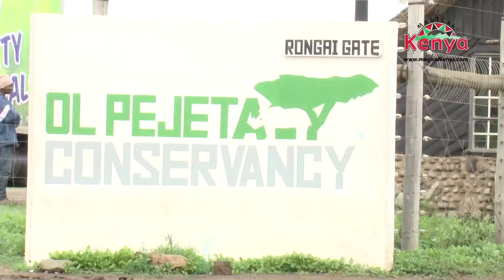SUDAN'S MEMORIAL HIGHLIGHTS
Fare thee well Sudan. You remain part of Kenya's rich heritage